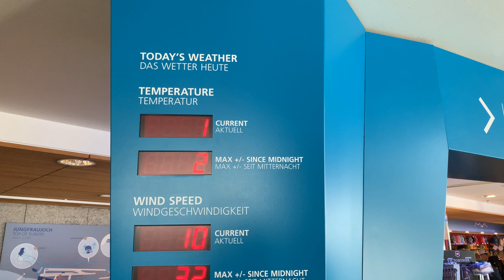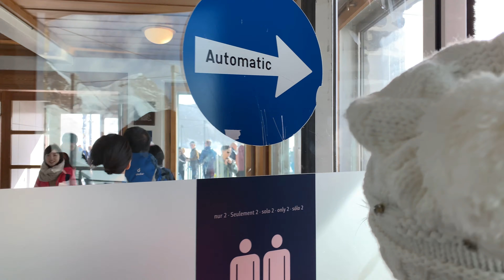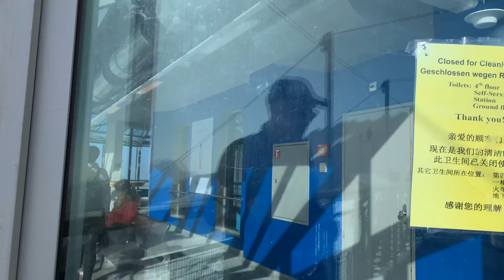Jungfraujoch 4K Switzerland